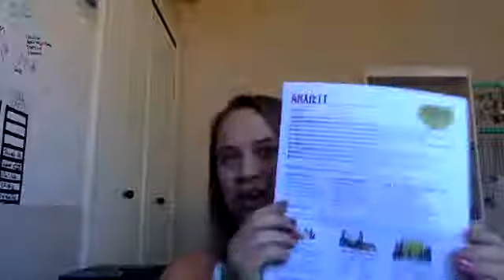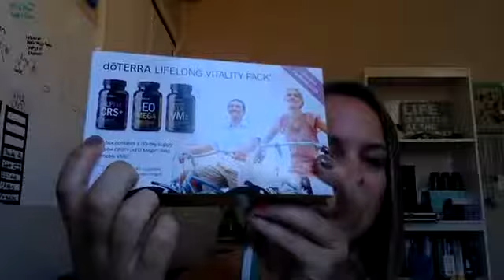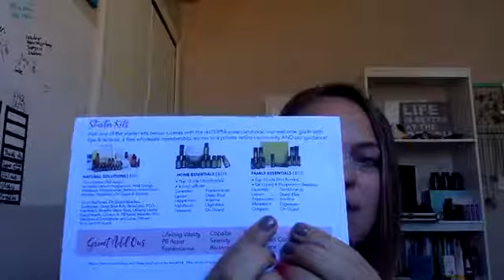Essential Oils for Those Anxious Feelings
Do you have those anxious feelings creep up on you at times?  Check out this video to learn some of my favorite tips on how to support your mind and your body when it does happen!

After head on over to my blog to grab some of these oils or simply learn more!